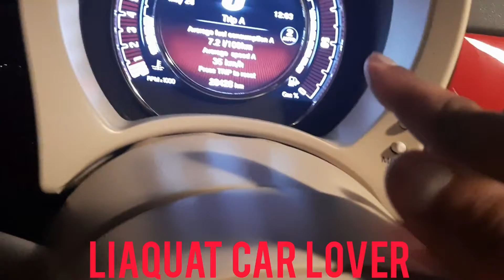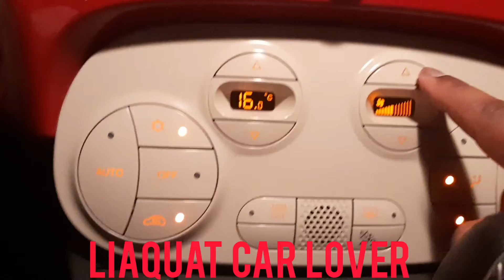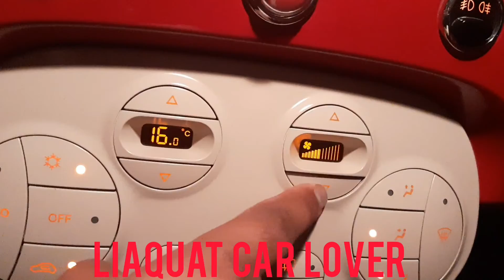How To Drive Fiat Minicobra Gear Ac Music system in Hindi kese Start ki jati ha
Hi guys
I am Liaquat  I uploades all types of cars videos about the internal of Automatic functions as Start and off engines Ac climate controls instrument clusters hand brakes gear changing systems Remote using and all types of door lock unlock including android music and Car phone calls etc.
 and also some hide functions of Automatic cars etc
I will try my best to upload important videos to up your knowledge
for more information you can find me here 👇